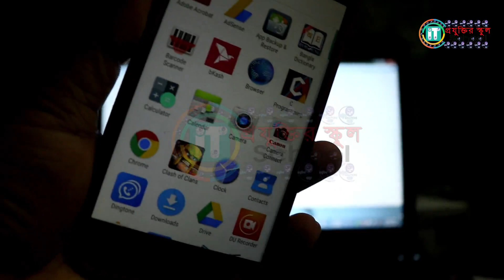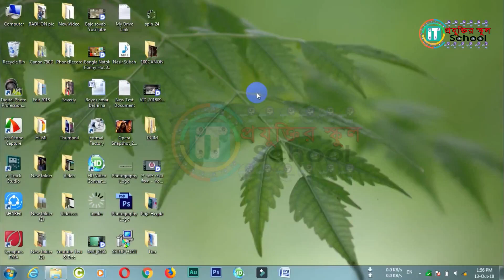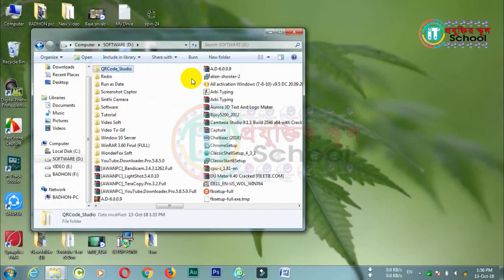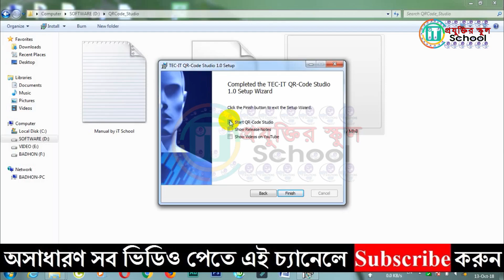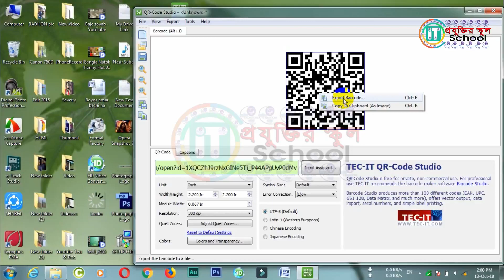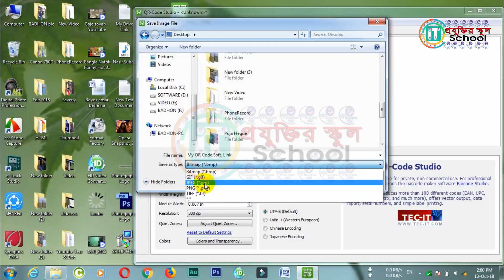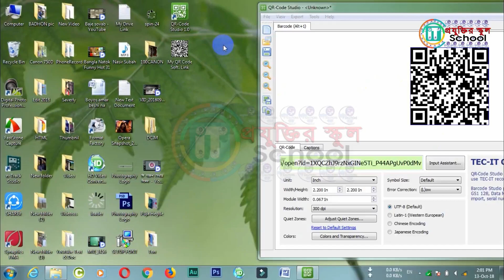QR কোড বানান ১ সেকেন্ডে || How to make a QR Code || iT School Special Tutorial by Badhon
আপনারা বিভিন্ন যায়গায় QR কোড দেখেন। মোবাইল দিয়ে স্ক্যান করে ঐ কিউ আর কোড ইউজ করতে হয় তাও জানেন। কিন্তু কিভাবে ঐ QR কোড তৈরী করে জানেন? না জানলে দেখে নিন দ্রুত।

This video is showing "How to make a QR Code". QR Cord is most popular Object in World. We are send any text or link easily by useing QR Code.

IT School,
Tech Videos,
প্রযুক্তির স্কুল,
বাংলা টেক ভিডিও,
টেক চ্যানেল,
আইটি স্কুল,